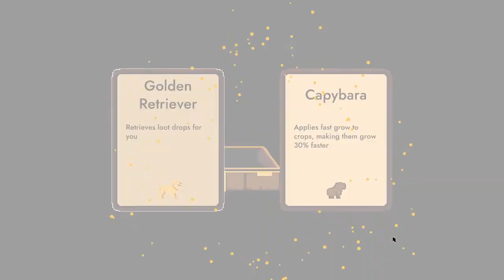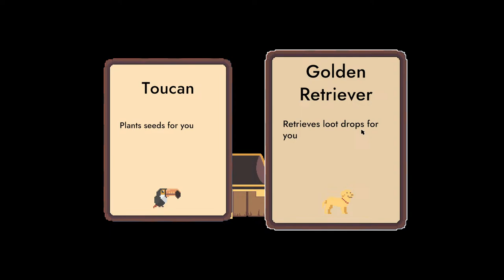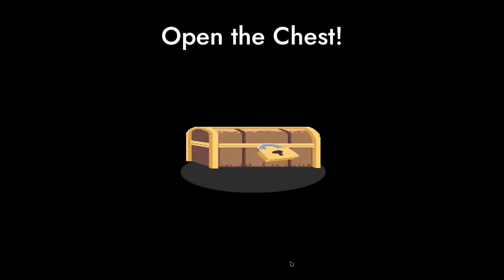Brand-New Addictive Bullet Heaven with Farming | Pesticide Not Required Live Gameplay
Pesticide not Required Beginner Gameplay Live
REVERSE BULLET HELL, WITH FARMING

Mow down countless crops and corrupt critters while crafting game-breaking builds! Pesticide Not Required is an action roguelite bullet heaven game with farming sim elements that offers a myriad of stats and special character traits to create wildly diverse run possibilities.

Pesticide Not Required combines auto-attacking bullet heaven roguelites with farming game mechanics to create an expansive set of strategies and build combinations. Destroy huge hordes of evil insects, grow tons of crops, create your own build path, and unlock unique characters to play with!
Create Overpowered Builds

You are the bullet hell! Grow an arsenal of ridiculous weapons and craft your own unique build with a combination of 40+ stats. Additionally, each character has their own unique traits that keep runs fresh.
Farm, Fish, and Mine

Earn vital gold and experience from growing crops, catching fish, and mining. Expand your plot to harvest huge quantities of crops and build carefully to enhance your farming, fishing, and mining capabilities.
Automate Your Farm With Pets

Recruit friendly pets that will enhance your farm, collect loot, and kill enemies.

Other Features
Season-themed map variations with multiple difficulty levels
Many unlockable characters with special traits
Persistent skill tree upgrades
Quick ~20-minute play sessions
Tons of achievements to unlock
Full gamepad and keyboard support
Go WUMBO!

Pesticide Not Required is inspired by awesome games like Brotato, Vampire Survivors, and Atomicrops.